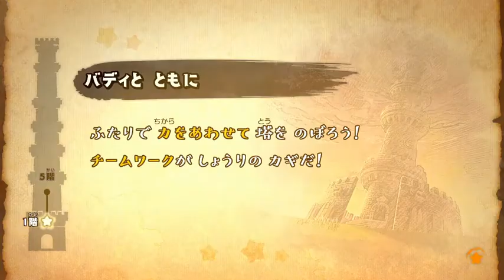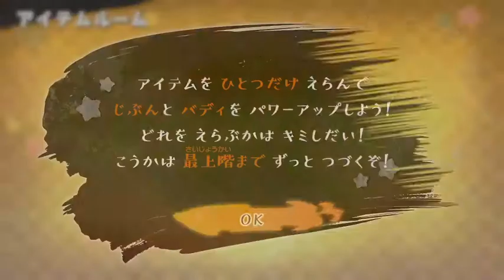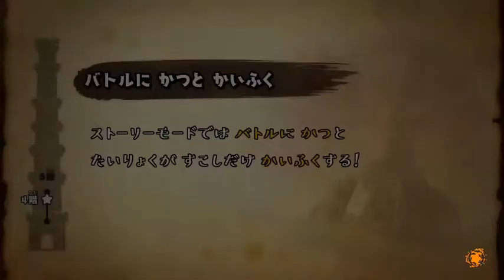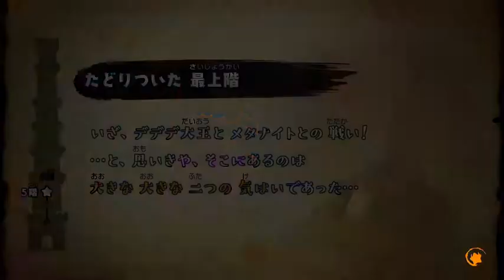【乱闘】最弱の星の戦士、爆誕【カービィファイターズ2】Part.1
大乱闘スマッシュフ°°ラザーズでCPに何度も負けてきた対戦ゲーム苦手男が、「好きなカービィなら」と、今度はカービィの世界で戦う！
自称最弱の星の戦士と、カービィ達（＋その他もろもろ）が繰り広げる熱いバトルが、今！始まる！！

と、さっそくバディに呆れられた・・・？

楽しんでいただければと思います！

（宣伝していただいてもいいんですよ？）